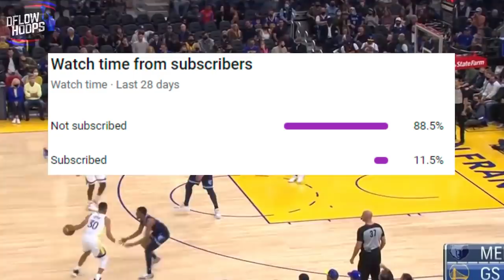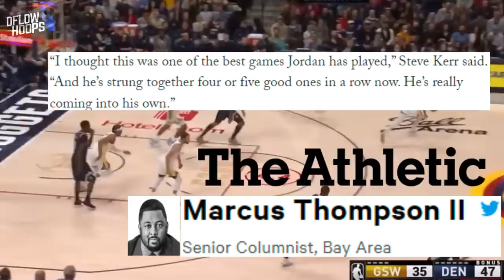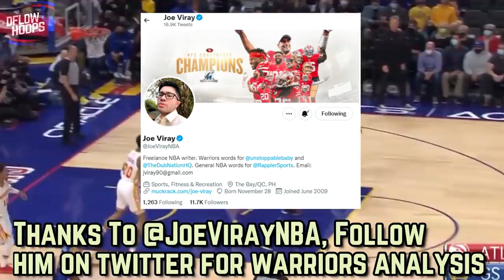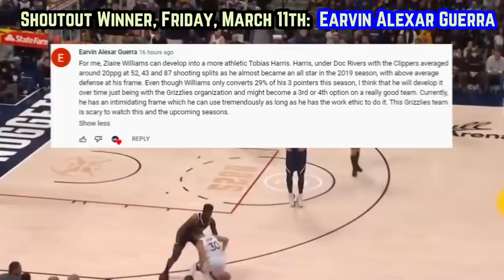The Golden State Warriors Have NOTHING To Worry About…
Combine Draymond/Wiseman’s return with how Curry, Poole + Kuminga just dominated VS Denver & that makes the dubs crunch time unit potentially unstoppable. This video gives you an in depth breakdown on all that and more.

steph curry highlights
klay thompson warriors
jordan poole warriors
warriors new
golden state warriors highlights
new warriors
golden state warriors 2022 playoff predictions
warriors news